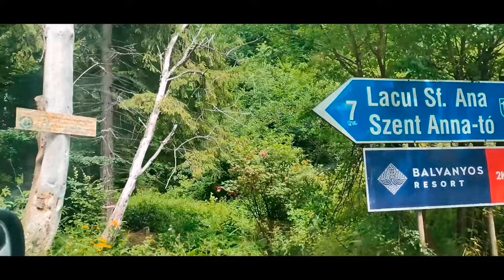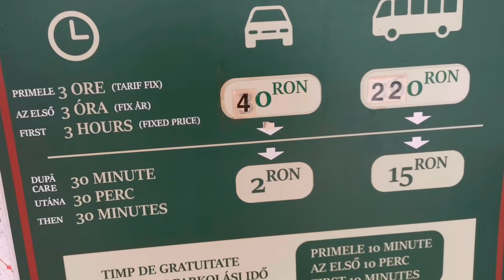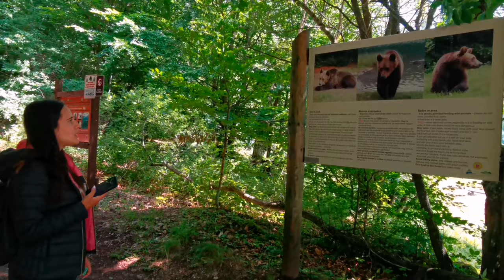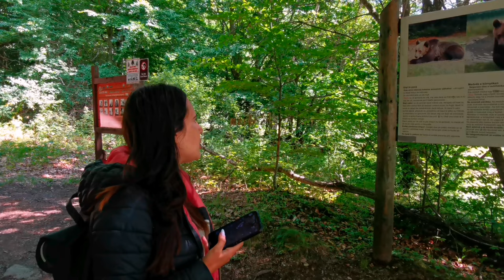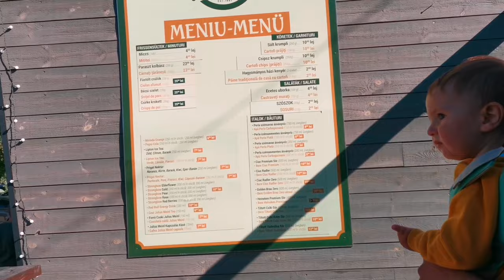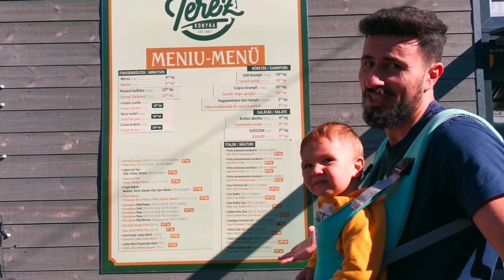Întâlnire cu Ursu 🐻 Lacul Sfânta Ana 🏞️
Lacul SFANTA ANA.. Locul Unde Ursuleți Sunt La Ei Acasă Iar Noi Oameni Suntem Intrusii.
Pot spune cu mana pe inima ca mia fost teama.. o experienta de neuitat.. pentru prima data am simțit prezenta unui urs atât de aprope și am văzut cu noi oameni nu mai reprezentam o amenințare pentru ei. Ursii din aceasta zona Sunt foarte obisnuiti cu prezenta oamenilor. Si cumva tot noi suntem de vina, e logic.. Noi le-am invadat casa. VA UREZ VIZIONARE PLĂCUTĂ